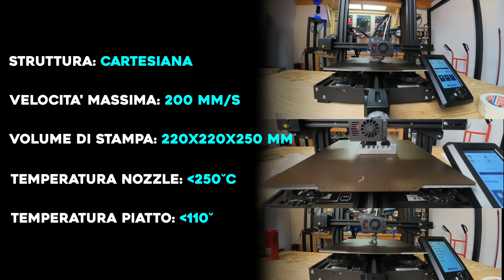QUESTA STAMPANTE 3D... 🤐🙌🏼 - Voxelab Aquila X3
Nuovo giovedì nuova stampante! Oggi vediamo un bestseller di Amazon! È una delle più acquistate perché in un giorno arriva a casa, ma...

Voxelab Aquila X3 non è più disponibile su Amazon,
La Voxelab Aquila S3 è molto simile: